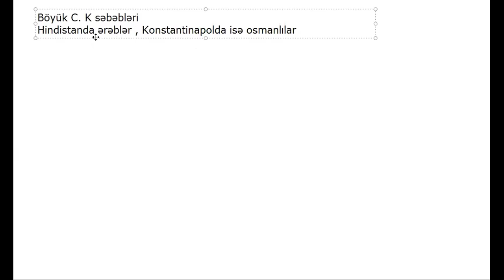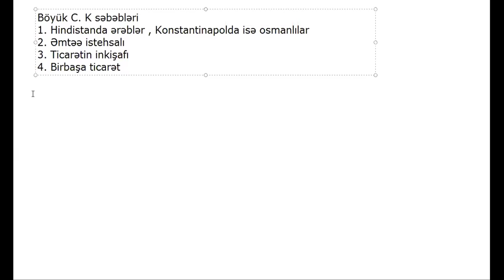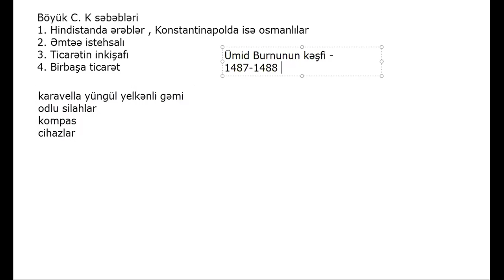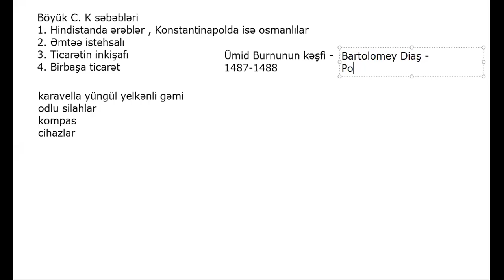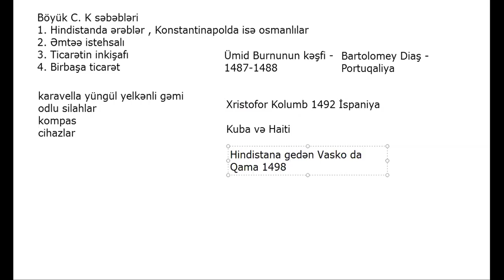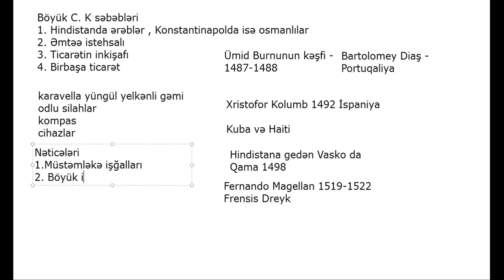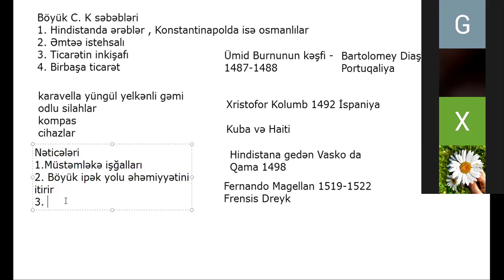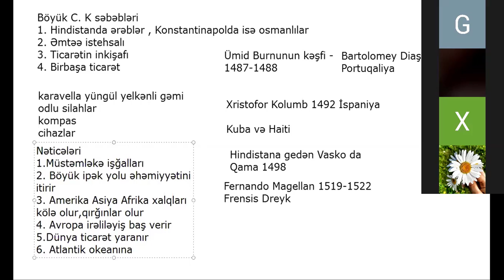Böyük Coğrafi kəşflər və onların nəticələri Asan izahda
Onlayn sertifikasiya və MİQ hazırlıqları, Abituriyent hazırlığı üzrə yeni mövzu , Böyük Coğrafi kəşflər

Samir Bəşirli  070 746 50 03